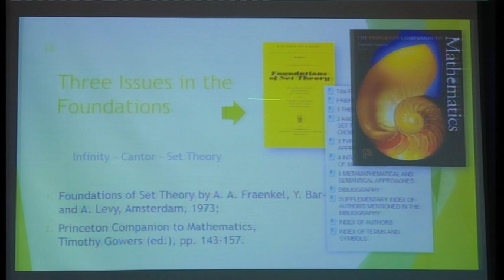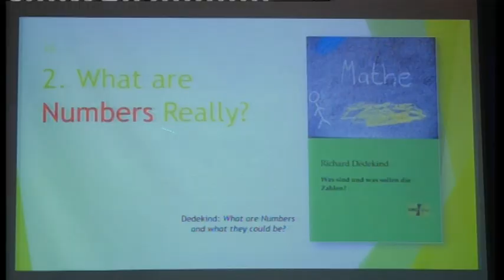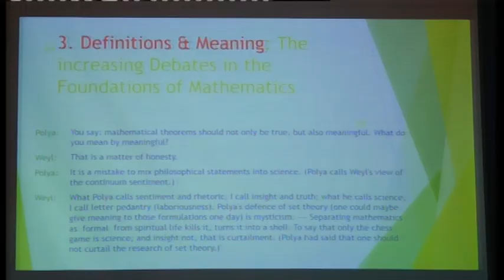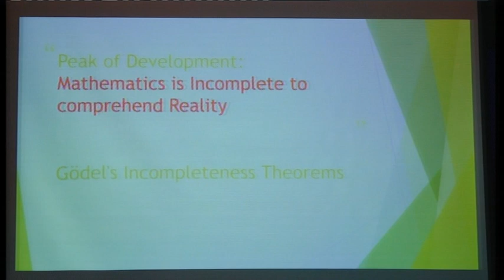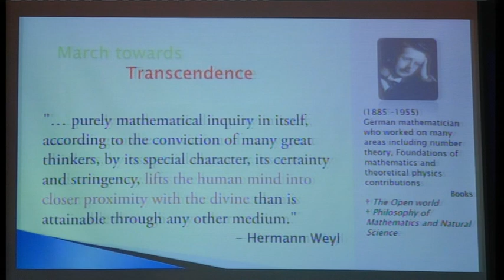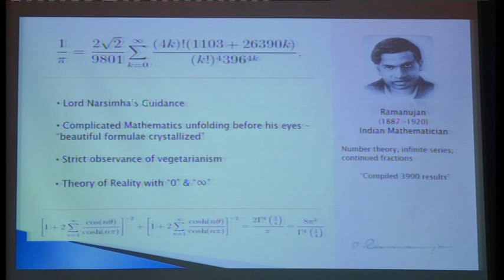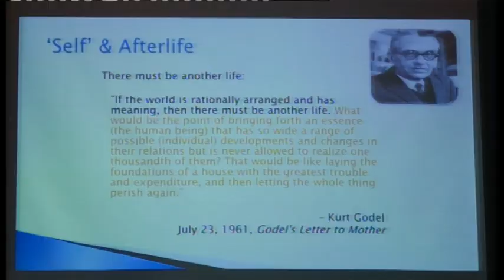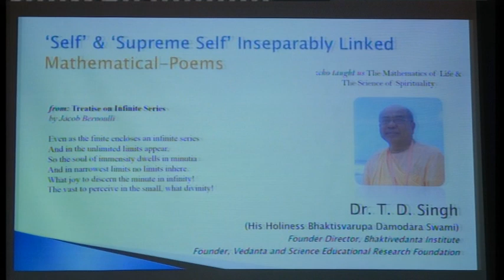AISSQ-11: Mathematics and Reality - Talks (part 1)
"Mathematics and Reality – A Short Introduction" - Shri Varun Agarwal, Director, Bhaktivedanta Institute, Kolkata